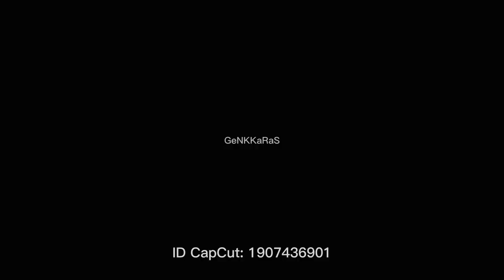Tarawih Malam Pertama (Masjid Ara Damansara) 🌙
Tarawih Malam Pertama 🌙

01 Ramadhan 1445 H

1. Masjid Ara Damansara ✅